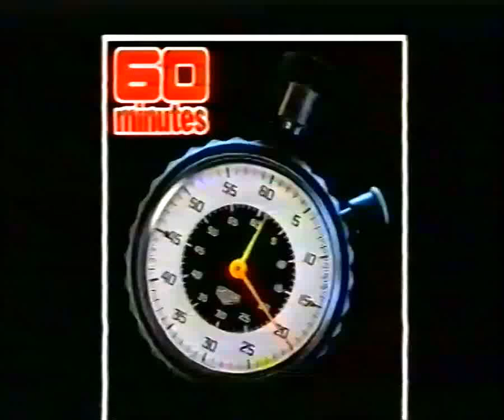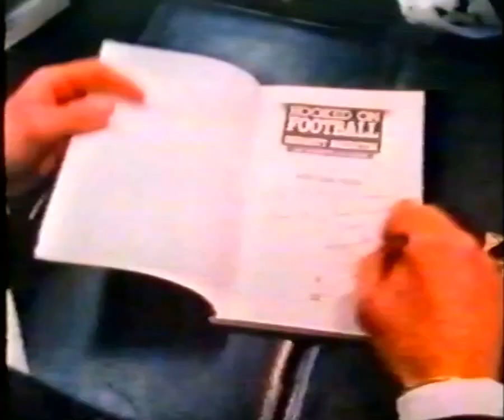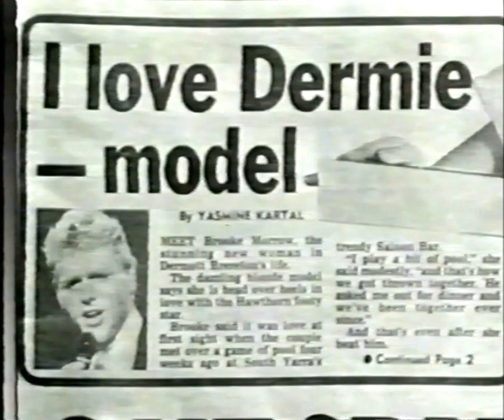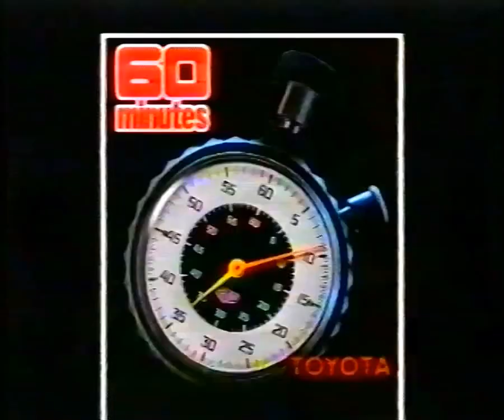AFL FOOTBALL | Dermott Brereton, 60 Minutes Exclusive | Australian Rules Footy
An exclusive look on 60 Minutes Australia at the crowd pleasing champion of Australian Rules Football, Dermott Brereton of the AFL's Hawthorn Football Club.